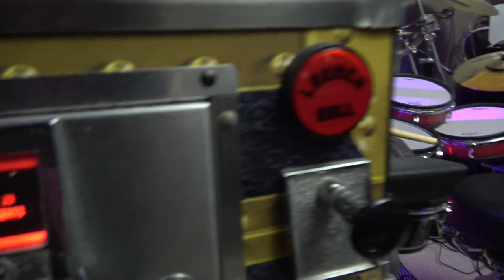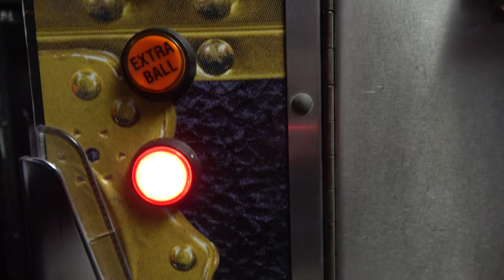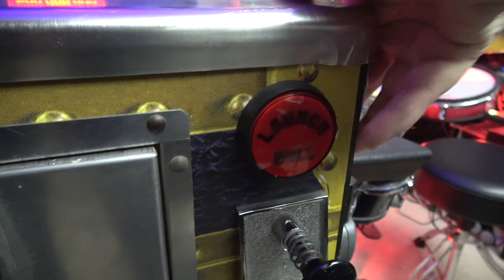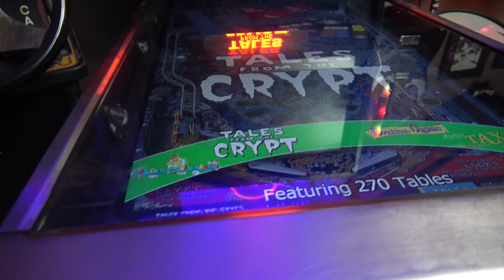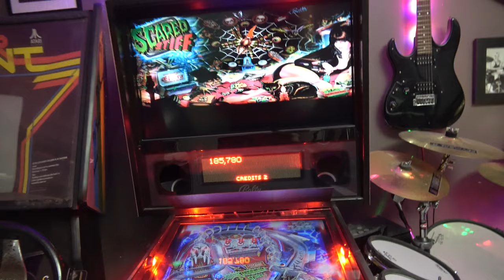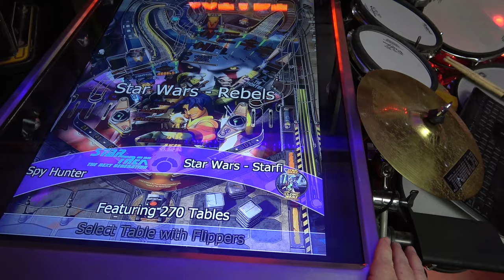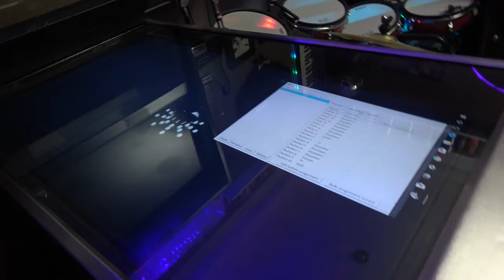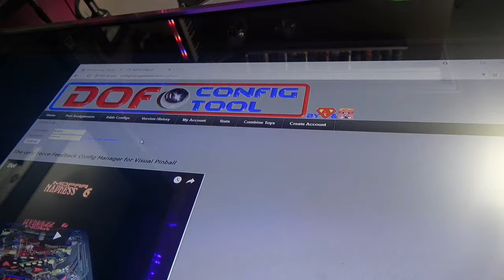FE022 - Build your own Virtual Pinball!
If you want to build your own virtual pinball cabinet take a look at what's under the hood of mine. We'll talk about the build process and things you should consider. We'll also take a look at the Cree lighting, the shaker motor, gear motor and knocker. How does it all work? Find out in this video!